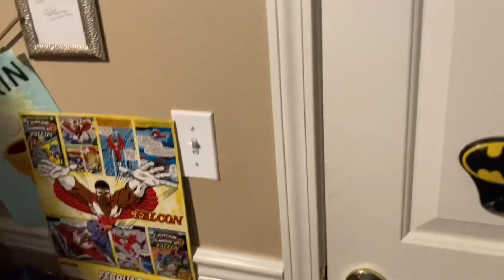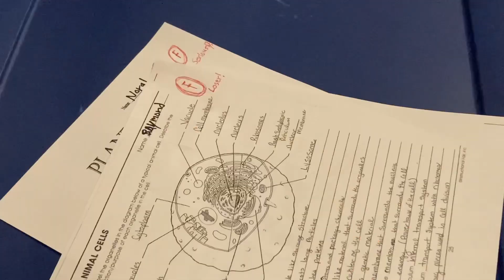SidOScream 2 (Official Trailer)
This time, the horror is real!

The official trailer for the upcoming sequel, SidOScream 2!